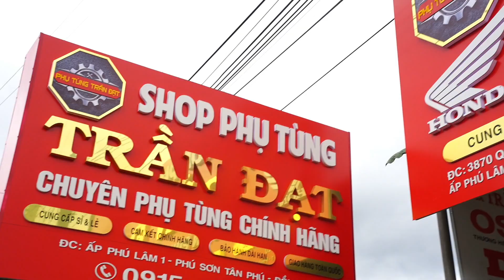LÊN SÓNG PHUỘC TRƯỚC FUTURE 110 🔴giá chỉ 500k - bao đẹp êm ái